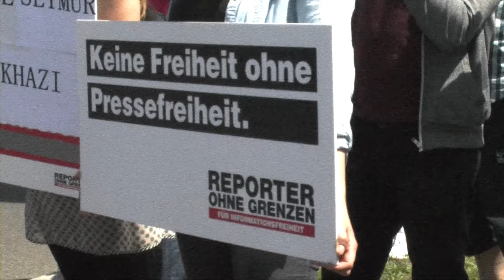Reporter ohne Grenzen ( 2.)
Reporter ohne Grenzen machen auf inhaftierte Journalisten und Blogger in Aserbaidschan aufmersam